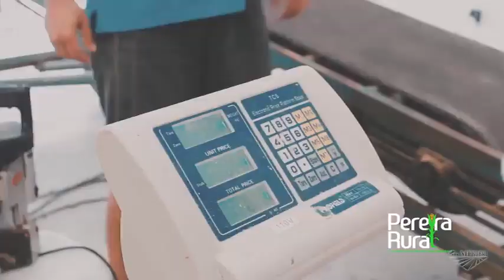Pereirarural 2017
Milho, sorgo grão ou moído
Polpa citrica peletizada, casquinha de soja e farelo de soja
Ensacado ou a Granel
Frete gratuito no Estado SP e Sul MG
Pedido mínimo 15 toneladas
Pagamento na descarga ou no carregamento
Pedidos:
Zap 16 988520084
Preços diários sujeitos a alterações sem prévio aviso.